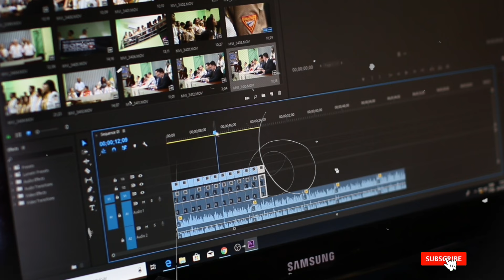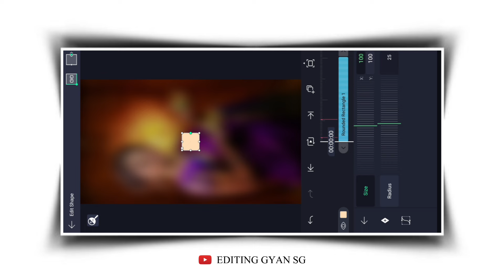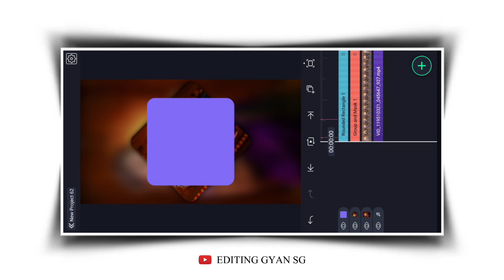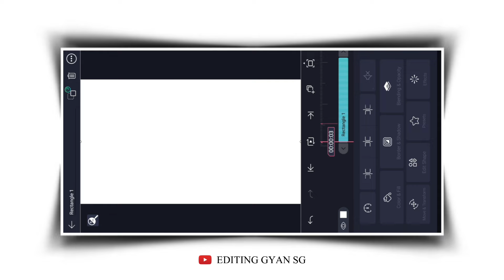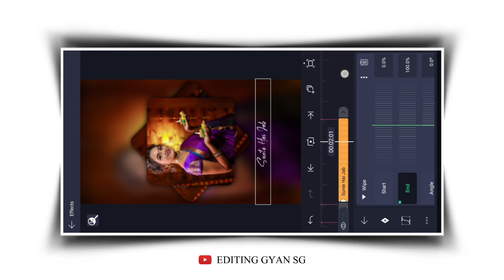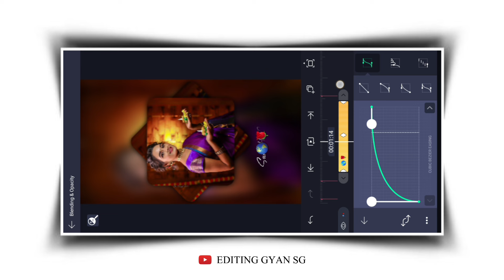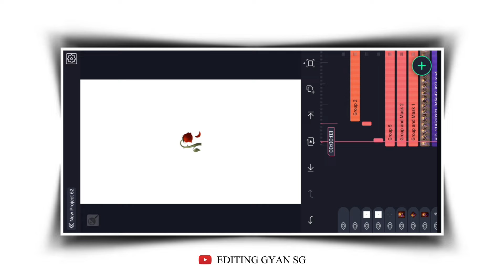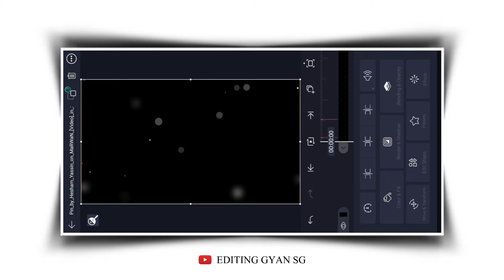Trending Diwali Video Editing In Alight Motion 2024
instagramn trending lyrics video editing
Instagram viral lyrics video
instagram viral lyrics video editing
new trending video editing inshot malayalam
new trending video editing inshot in hindi
new trending reels video editing inshot app
Instagram trending video tutorial Trending video editing for  how to edit trending reels New lyrics edit alight motion trending new lyrics editing lyrics new editing capcut
3d Photo moving lyrics video editing
3d Photo moving lyrics video editing in Alight Motion
instgram Trending Reels Video Editing
Instagram trending lyrics